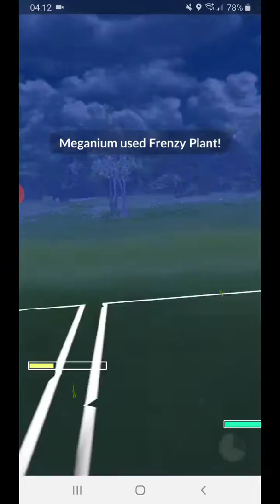Battle 4 World Round 5 Match 2